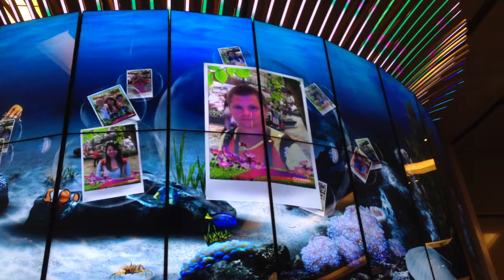Singapore Changi Airport: The Social Tree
Singapore Changi Airport presents The Social Tree - a new attraction that blends avantgarde design with interactive technology, allowing travellers to share their photo and video memories instantly and to retrieve them on subsequent visits to the airport.